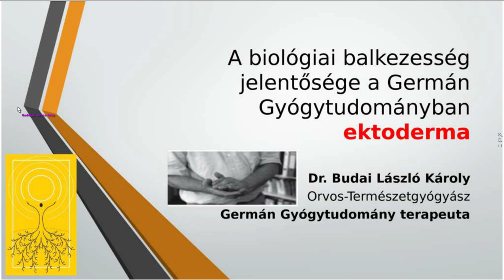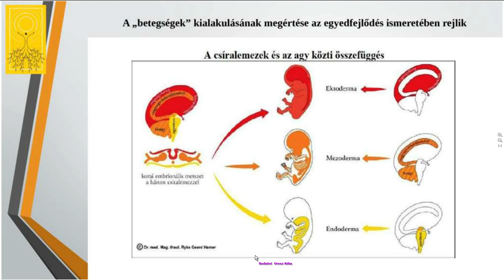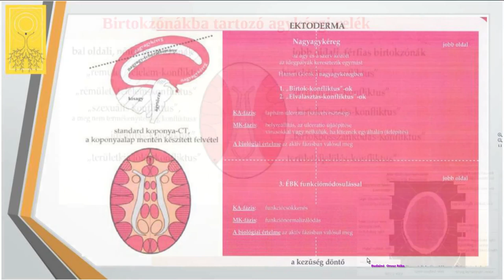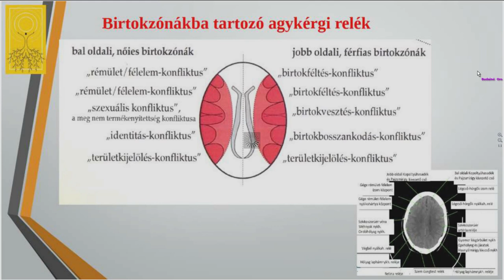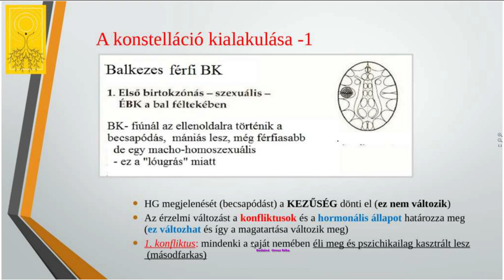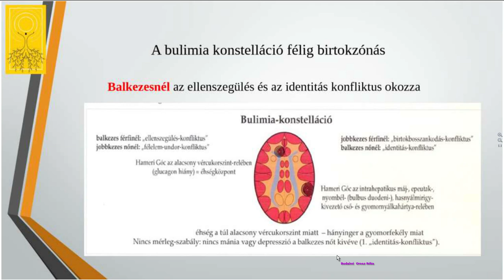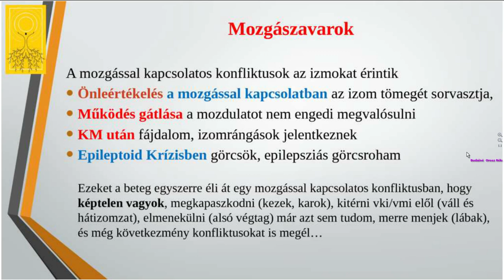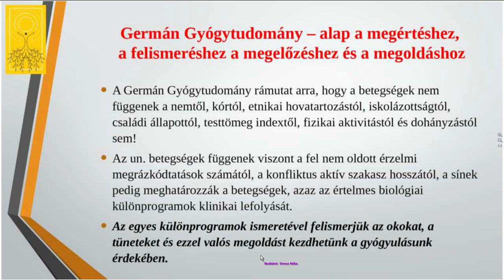Biológiai balkezesség birtok és elválasztási konfliktusok, konstellációk, működés változások.